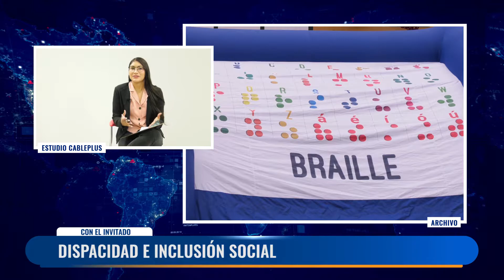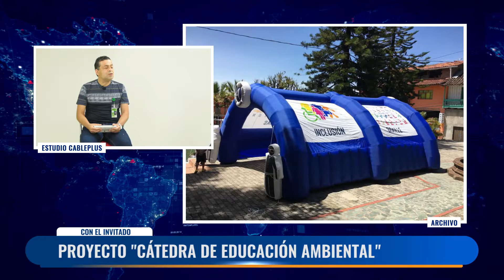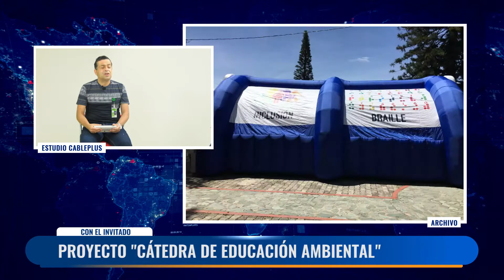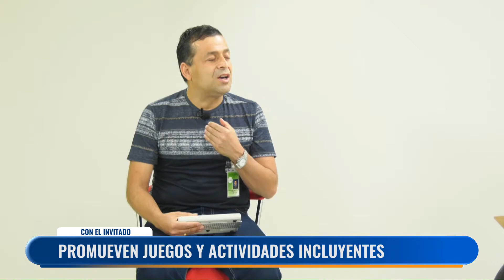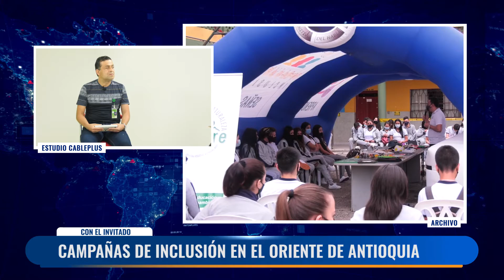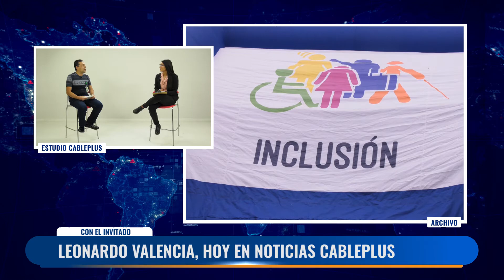Con El Invitado: Leonardo Valencia habla de procesos de inclusión en el Oriente antioqueño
Hoy nuevamente cumplimos con la cita de nuestra sección ‘Con El Invitado’. Precisamente nuestra periodista Anlly Rico, habló con Leonardo Valencia, sobre discapacidad e inclusión social en el Oriente antioqueño.